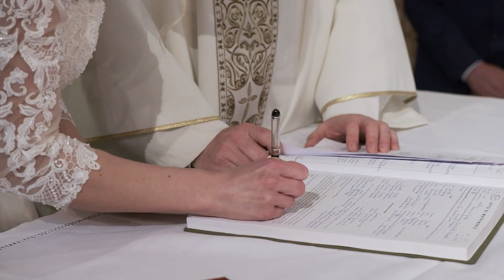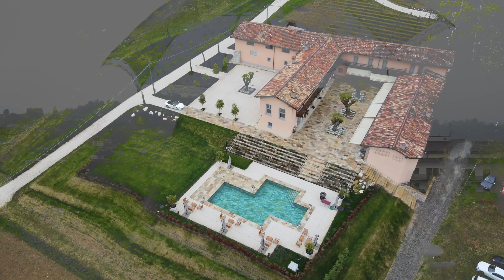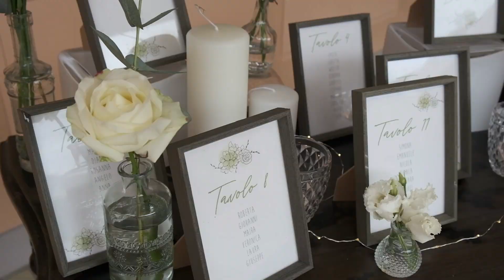Wedding 2022 - Daniela & Piergiuseppe - La Corte e il Sogno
Videoclip riassuntiva delle nozze di Daniela e Piergiuseppe
Presso La Corte e il Sogno di Trescore Balneario
Video realizzato per Mifotografi

00:00 Preparazione Sposi
02:09 Cerimonia
06:38 Location
09:24 Taglio torta e Festeggiamenti